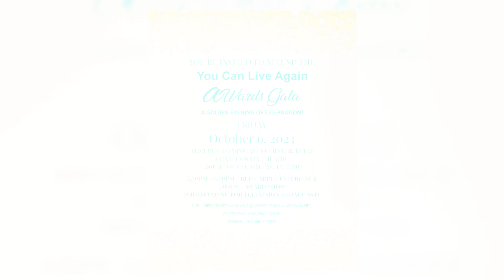The You Can Live Again Awards Gala Oct 6th 1080p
If you haven't been to one of the You Can Live Again Events, don't miss this one.